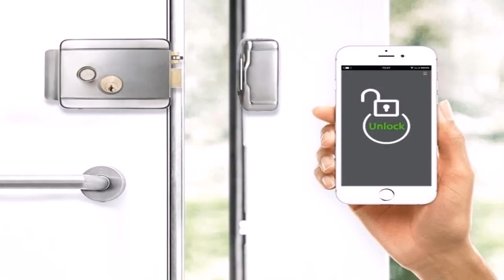Main Door Designs For Home In India Price